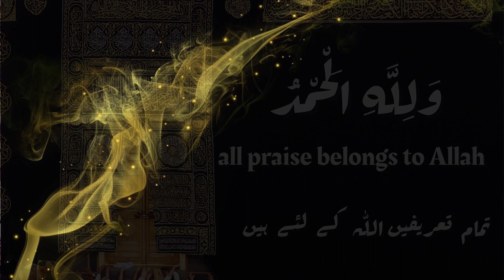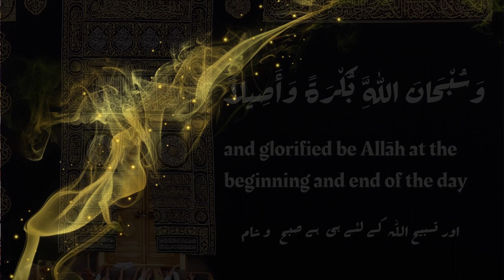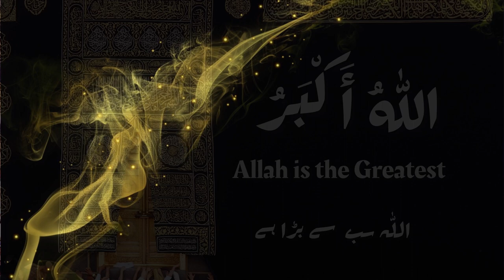Allah Hu Akbar Zil Hajj Takbeer | Allah Hu Akbar Takbeerat | تکبیرات | Allahu akbar kabeera zilhaj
Description.
Allah Hu Akbar Zil Hajj Takbeer | Allah Hu Akbar  Takbeerat | تکبیرات | Allahu akbar kabeera  zilhaj Information Galaxy.